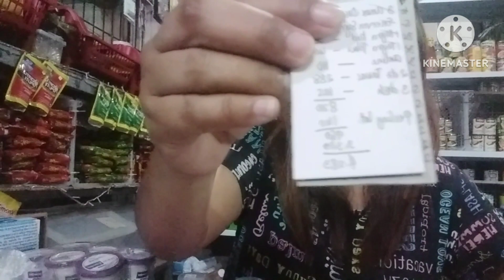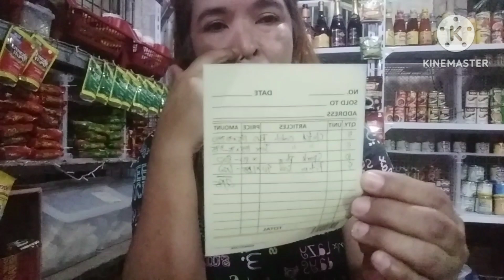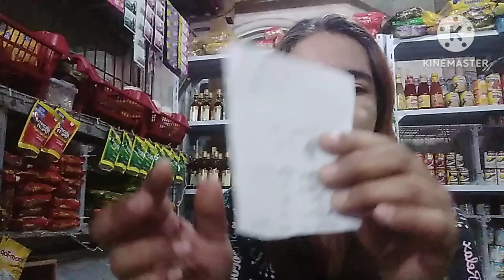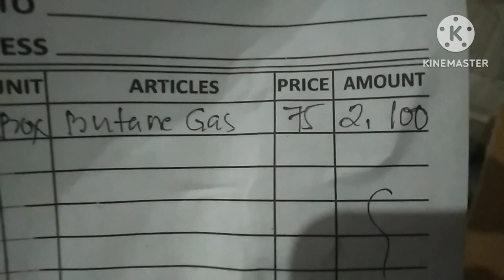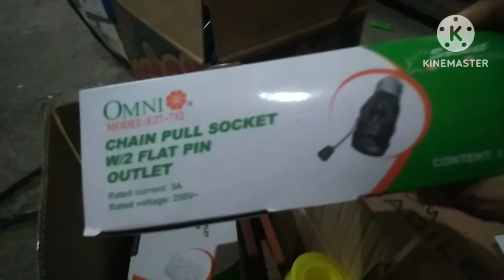KUMIKINANG PANG-KABUHAYAN:HAKUTIN ANG HINAHANAP NI TUMER,PARA KITA AY TULOY-TULOY DIN.